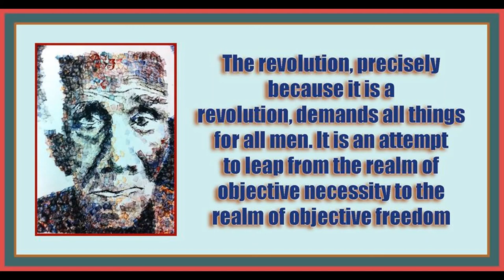Dialectical Materialism and the Fate of Humanity by CLR James